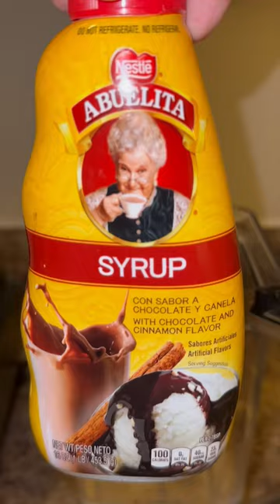Como hacer un frappucino de chocolate | chocolate abuelita frappe